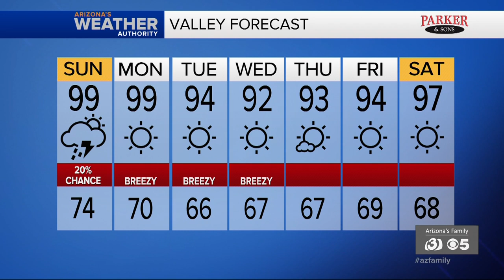News Update: House fire in West Phoenix, wrong-way driver near I-10 and Estrella was arrested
A fire flashover that forced firefighters to evacuate a house fire near 67th Avenue and Thomas Sunday morning. DPS investigated a wrong-way driver near the I-10 and Estrella that led to the driver's arrest for suspected impairtment.